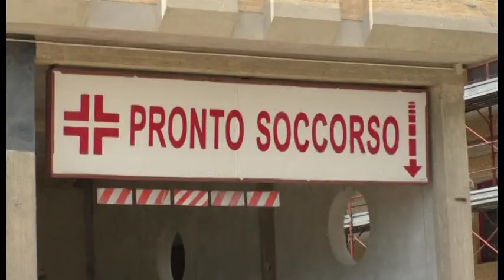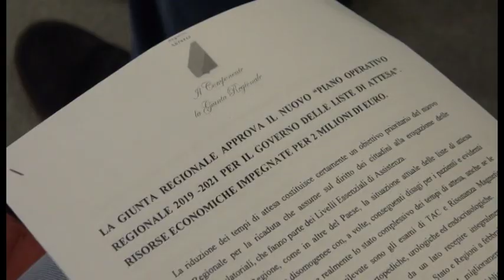Regione, più tempo per nomine del Direttore Generale Asl